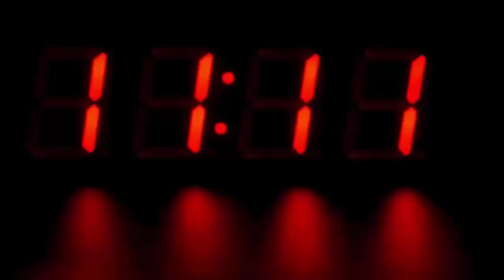ननद भाभी ने कर दी ऐसी हरकत, मच गया हड़कंप, देखके हैरान रह गए सब गांववाले...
Today we will tell you about a news that you will be shocked to know. Actually, a sister-in-law fell madly in love with her sister-in-law. Both of them started to like each other so much that they decided to break all the walls to be one and get married.

The incident is in Tawli village of Kotwali area of ​​Hapur, where Nand, who is insisting on staying with her sister-in-law, divorced her husband. According to the information, the victim's youth in the Kotwali area got married to a woman resident in a nearby village about eight years ago.
The first few years of his life were full of happiness. During this time he also had 2 sons and a daughter. When the girl came home after marriage, she also had 2 children, who were married 4 years ago by the woman's husband.
But his younger sister one day returned from her mother-in-law to her maternal home and resided there. During this time several attempts were also made to send her, but she started making excuses. The scare broke out on the day everyone came to know about the ongoing gay relationship between the sister-in-law. The two decided to live together. Now the matter has reached the police station. The family is somehow trying to save the house.